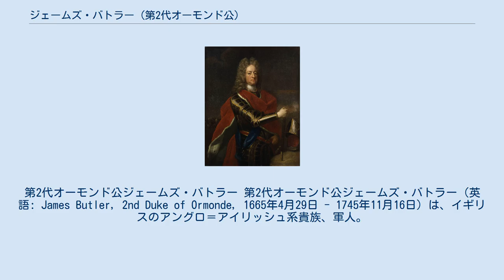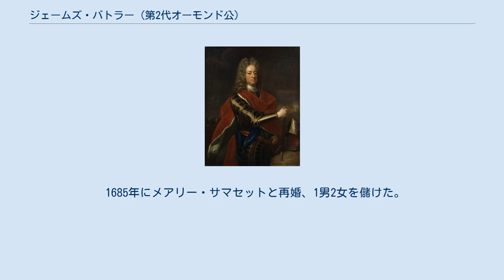ジェームズ・バトラー (第2代オーモンド公)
第2代オーモンド公ジェームズ・バトラー 第2代オーモンド公ジェームズ・バトラー（英語: James Butler, 2nd Duke of Ormonde, 1665年4月29日 - 1745年11月16日）は、イギリスのアングロ＝アイリッシュ系貴族、軍人。
 1665年、初代オーモンド公ジェームズ・バトラーの長男のオソリー伯トマス・バトラーとエミリア・ファン・ナッサウの長男として生まれた。
母方の祖父はオラニエ公マウリッツの庶子ローデウェイクで、庶出ながらオラニエ家と血縁関係があった。
1680年に父が急死したためオソリー伯位を継承、オーモンド公位の後継者に選ばれた。
 1683年に騎兵隊長に就任、1685年にイングランド王ジェームズ2世の即位直後に起こったモンマス公ジェームズ・スコットの反乱鎮圧に貢献した。
1688年に父方の祖父が亡くなりオーモンド公位を継承、同年から1716年までダブリン大学学長を務めた。
同1688年に名誉革命が勃発するとジェームズ2世を裏切ってウィリアム3世に寝返り、恩賞として翌1689年に大司馬、近衛騎兵隊長に任命された。
1690年にボイン川の戦いでジェームズ2世を迎撃した後は大陸に渡り大同盟戦争に従軍、1693年のネールウィンデンの戦いで捕らえられたが、ジェームズ2世の庶子ベリック公との捕虜交換で解放されている。
 アン女王の治世になるとスペイン継承戦争にも参戦、ジョージ・ルーク指揮下の海軍に所属しカディスの戦い、ビーゴ湾の海戦で手柄を挙げ、1703年から1707年までアイルランド総督を務めた。
1710年、イギリスの総選挙でトーリー党がホイッグ党に勝利すると1713年までアイルランド総督に再任、翌1711年、大陸のイギリス軍総司令官マールバラ公ジョン・チャーチルが失脚するとトーリー党指導者のロバート・ハーレーとヘンリー・シンジョンの後押しで後任の司令官に就任、北フランス戦線でプリンツ・オイゲンと共にフランス軍と相対した。
 しかし、マールバラ公の失脚はトーリー党とホイッグ党の政争が絡んだ事情からであり、政権を取った和平派のハーレーらトーリー党はオーモンドに積極的な戦闘を控えるように指示、オーモンドもフランスの将軍ヴィラールと内通したり軍を動かさず終始不戦の態度を取り、1712年にイギリスとフランスの単独講和が成立すると大陸からイギリス軍を引き上げさせ帰国した。
イギリス軍のいなくなった同盟軍はフランス軍に敗北（ドゥナの戦い）、スペイン継承戦争の終結に繋がった。
 ところが、トーリー党は王位継承問題で内部分裂を起こし、アン女王の死後即位した又従兄のジョージ1世と結びついたホイッグ党によってハーレー・シンジョンら主要党員が弾劾・罷免され、オーモンドもホイッグ党に弾劾され全ての官職と公位及び財産を没収され、ジャコバイトと結んで反乱を起こしたが失敗してフランスへ亡命した。
その後1719年に四国同盟戦争に従軍したりジャコバイトの再度の反乱に加わったが、イギリス上陸に失敗し友軍のスペイン軍もイギリス軍に敗北（グレン・シールの戦い）、イギリスへ戻れないまま1745年にアヴィニョンで80歳で死去。
1682年にロチェスター伯ローレンス・ハイドの娘アンと結婚、1685年にボーフォート公ヘンリー・サマセットの娘メアリーと再婚したが、どちらの結婚でも生存している男子が無かったため、イギリスに残った弟のチャールズがアイルランド貴族としてのオーモンド公位を継承した。
 1682年にアン・ハイドと結婚したが1685年に死別、生まれた娘メアリーも1688年に夭折した。
 1685年にメアリー・サマセットと再婚、1男2女を儲けた。